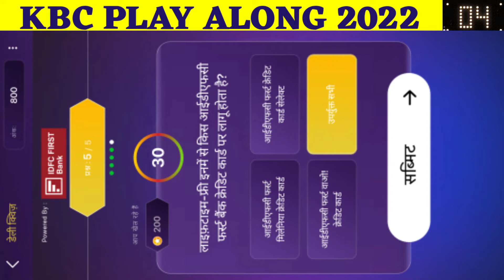14 October 2022 : IDFC First Bank -Todays Daily Offline Quiz Answers in Hindi हिन्दी |Kbc Daily Quiz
✨ Title :-
14 October 2022 | Idfc First Bank Kbc Daily Quiz Answers | Todays Daily Offline Quiz Answers in Hindi हिन्दी | KBC Play Along 2022

Idfc First Bank Kbc Daily Quiz Answers
Kbc Daily Quiz Answers
Kbc IDFC first bank quiz answers
Daily Quiz Play Along Answers
Today's Offline Quiz
KBC 2022 New Updates
New Winning Amount 7.5 crore rupees

🔸IMPORTANT VIDEOS🔸 for
🔹KBC 2022🔹TBP 2022🔹 & All Competative Exams

How to register in kbc
Registeration complete process
Kaun Banege Crorepati Season 14,kbc,
todays kbc registration question and answer, KBC registration question,
Registration question
kbc registration
Today's registration question
KBC 14 registration
KBC 2022 registrations
kbc registration 2022
KBC registrations 14
KBC 2022, KBC 14, KBC
Kaun Banega Crorepati
kaun banega crorepati 2022 registration
kbc registration Sony LIV app se kaise kare
kbc me kaise jayen
hotseat par kaise jayen
kbc ki jaankaari
Kbc ke questions
KBC Season 14 ke sawaal
Amitabh bachchan ke Sawaal
registration kab se shuru ho rahe hain
aaj ka kbc sawaal kya hai
how to change phone number in sony liv app
how gmail account is linked?9 to sony liv app
kbc ke sawaal hindi me
KBC ke sawaal English me?
kbc ke sawaal ka jawaab kaise de
Kbc sms ka format kya hai
KBC ko sms kaise bheje
Kbc ko sony LIV
KBC me jane ke liye kya age honi chaiye

Best Regards
Shailja Joshi